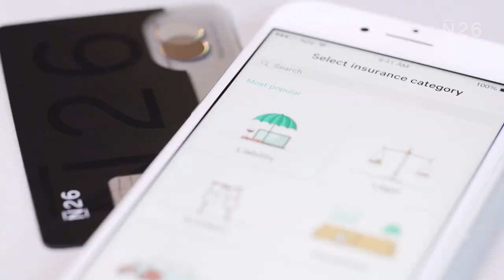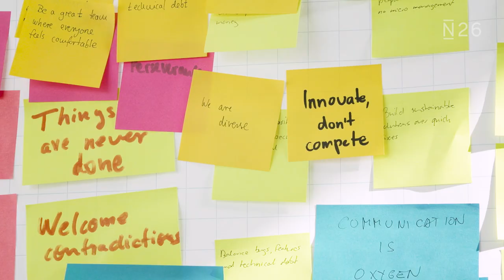InsideN26 - Banking beyond the basics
Interesting in pushing the boundaries of banking? Then consider joining us

Senior Product Owner Vanaja Sriskandarajah heads a team that is developing features beyond the basics of banking. When she's not managing insurance products and our premium card program, she loves cooking delicious South-East Asian dishes.

InsideN26 introduces some of the talented minds working behind the scenes at N26.

N26 is Europe’s first mobile bank, available in 17 countries. Our team, represented by over 33 nations, converges daily in the heart of Berlin to bring truly mobile banking to the world.